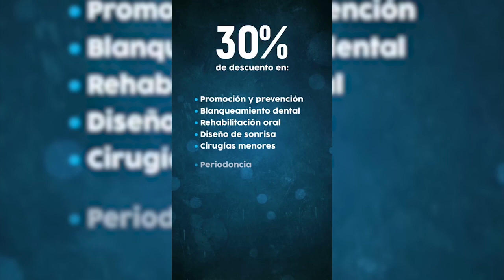MURIÓ HOMBRE EN CLÍNICA DE BOSCONIA QUE HABÍA SIDO APUÑALADO